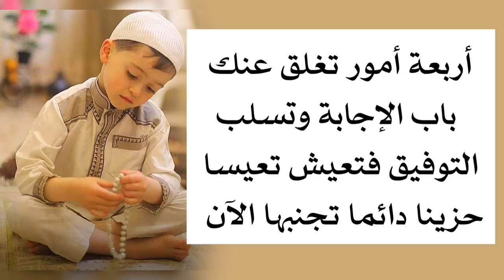أربعة أمور تغلق عنك باب الإجابة وتسلب التوفيق فتعيش تعيسا حزينا دائما.. تجنبها الآن